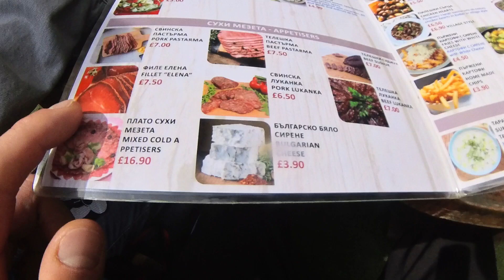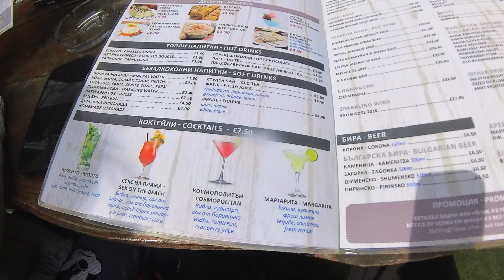🍽 ОБЗОР РЕСТОРАНА VITOSHA – ПРОБУЕМ ЛУЧШУЮ БОЛГАРСКУЮ КУХНЮ! 🇧🇬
Сегодня мы отправляемся в Vitosha, один из лучших ресторанов Болгарии, чтобы попробовать традиционные блюда и напитки! Какие угощения здесь подают? Какой вкус у настоящей болгарской кухни? В этом видео – дегустация, обзор интерьера и мои впечатления! 🍷

✔ Обзор ресторана Vitosha и его атмосферы 🍽
✔ Дегустация лучших болгарских блюд и напитков 🥘
✔ Интересные факты о болгарской кухне